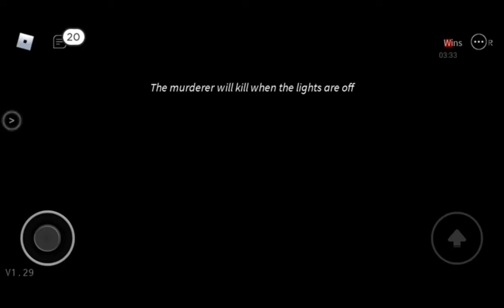playing breaking point in Roblox